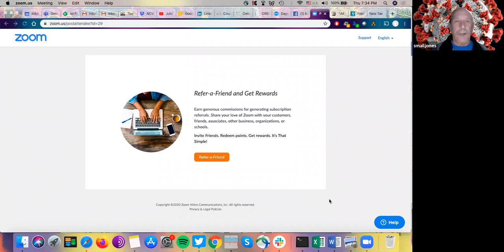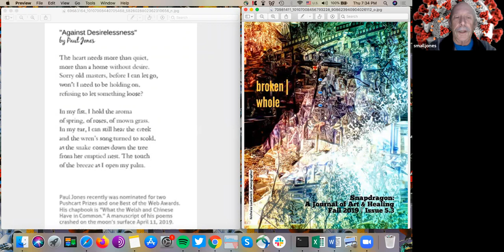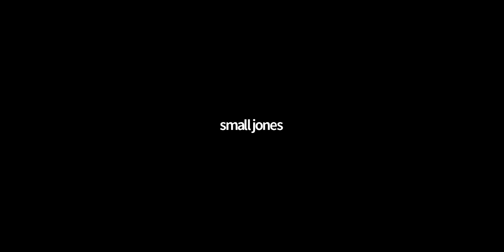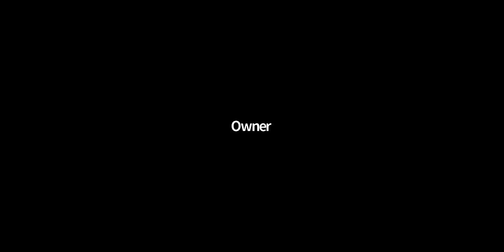Keith Flynn Book Launch & Open Mic with Redheaded Stepchild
The Skin of Meaning is award-winning poet Keith Flynn’s sixth and most wide-ranging collection, seeking to find the tangible analogs and visceral meanings hidden behind the daily bombardment of digital information and hoping to restore the mystery in our involvement with language. From the etymologies of pop culture, history, astronomy, and rock and roll, these poems fan out into a bold multiplicity of voices and techniques. Flynn’s work illustrates the meaning that is also created through tense collisions and is populated with figures in resistance to the status quo, a gathering as varied as Caravaggio, Nina Simone, Gaudi, Villon, Wonder Woman, and Manolete. The final section examines America’s fascination with violence and death, revealing that “a human being in love with mystery is never finished.” This collection constantly challenges our assumptions about the world we think we see and is teeming with evidence of another invisible world bristling like an underground river beneath our feet.